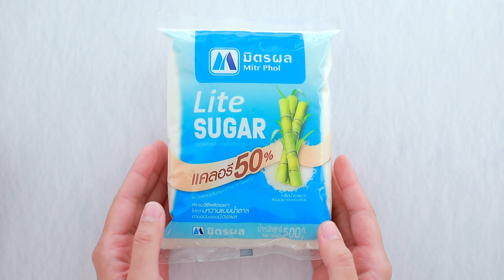ฟักทองแกงบวด สูตรเด็ด ทำง่าย สไตล์ อ.ยิ่งศักดิ์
ฟักทองแกงบวด
Pumpkin in Sweet Coconut Milk

ผลิตภัณฑ์ : มิตรผล ไลท์ ชูการ์

สิ่งที่ต้องเตรียม (ฟักทองแกงบวด)
น้ำปูนใสสำหรับแช่ฟักทอง
ฟักทองหั่นเป็นชิ้น  500 กรัม

วิธีทำ (ฟักทองแกงบวด)
1.ใส่ฟักทองลงในภาชนะ ตามด้วยน้ำปูนใส แช่ฟักทอง 30 นาที จากนั้นล้างด้วยน้ำให้สะอาด เตรียมไว้
2.ใส่น้ำลงในภาชนะ นำขึ้นตั้งไฟพอเดือด ใส่ฟักทองที่เตรียมไว้ ต้มจนฟักทองเกือบสุก
3.ใส่มิตรผล ไลท์ ชูการ์ เกลือป่นเสริมไอโอดีน และกะทิสำเร็จรูป คนส่วนผสมให้เข้ากัน เมื่อกะทิเดือด ปิดไฟ ตักใส่ภาชนะ พร้อมเสิร์ฟ

▲Line @yingsakfood